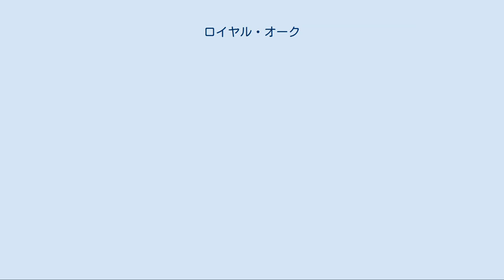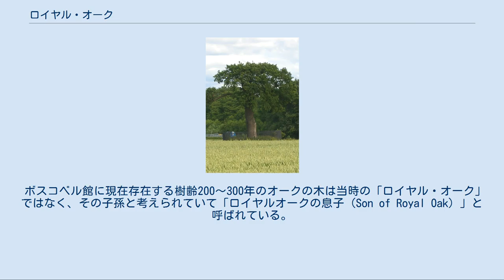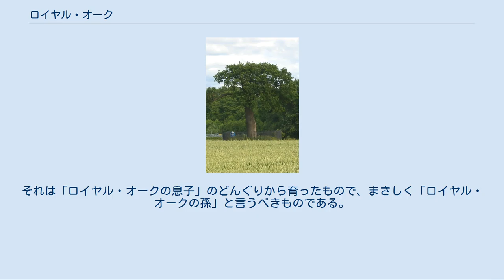ロイヤル・オーク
「ロイヤル・オークの息子」ボスコベル館にて撮影（2007年撮影） 枝の多くを失った「ロイヤル・オークの息子」（2011年撮影）。
現在は観光客の安全のために木製の柵が拡張されている ロイヤル・オーク（英語: Royal Oak）は清教徒革命（イングランド内戦）中の1651年、当時のイングランド・スコットランド皇太子チャールズ（後のイングランド・スコットランド王チャールズ2世）が議会派の軍との戦いに敗れた後、彼らから逃亡する際に隠れたオーク（イングリッシュオーク）の木に与えられた名前。
 1660年の王政復古後、この木の逸話は大変有名となり、王権を象徴する獅子と一角獣に支えられたオークの木から王が顔をのぞかせている図柄の陶器などが多く作られた。
また、イギリス国内はもとより、アイルランド、カナダ、アメリカ合衆国、ニュージーランドなどに「ロイヤル・オーク」という地名が存在する。
イギリス海軍には歴代8隻の軍艦に「ロイヤル・オーク」という名前が付けられている。
 1642年に始まったイングランド・スコットランド・アイルランドの清教徒革命は1649年についに国王チャールズ1世の処刑にいたった。
この時王子チャールズは亡命してオランダにいたが、革命に反対するスコットランドが彼を王として推戴したのに呼応してスコットランドに上陸し、1651年1月1日に戴冠式を行った（王位についたのはスコットランドのみで、イングランド史上ではいまだチャールズは皇太子）。
しかしその後潜入したイングランドでオリバー・クロムウェル率いる議会派軍に手ひどい敗北を喫し（第三次イングランド内戦・ウスターの戦い、1651年9月3日）、逃亡を余儀なくされた。
 チャールズは王党派の残党と共にシュロップシャーのボスコベル館に逃げ込んだ。
館の主はカトリックだったため彼らをかくまったが、議会軍の詮議はその館にまで及んだため、チャールズは側近と共に大きなオークの木の枝の中に一晩隠れ、追手をやりすごした。
この木が後にロイヤル・オークと言われるものである。
 その後フランスに亡命したチャールズは1660年に王政復古を果たすが、その際、自分の逃亡に力を貸した者たちに子々孫々まで与えられる年金を与えたり、王冠とオークの木を組み合わせた紋章の使用を許すなどしてその忠誠に報いたという。
また、1679年にはエドモンド・ハレーによって、この木をモチーフにした星座（チャールズのかしのき座）が制定されている。
 ボスコベル館に現在存在する樹齢200～300年のオークの木は当時の「ロイヤル・オーク」ではなく、その子孫と考えられていて「ロイヤルオークの息子（Son of Royal Oak）」と呼ばれている。
オリジナルのロイヤル・オークは17世紀から18世紀に旅行者がお土産として枝を切るなどしたため枯れてしまったと言われている。
 この「ロイヤル・オークの息子」は2000年の嵐で多くの枝を失い、大きなダメージを受けた。
翌2001年になってチャールズ皇太子の手でその横にもう1本のオークの苗が植えられることとなった。
それは「ロイヤル・オークの息子」のどんぐりから育ったもので、まさしく「ロイヤル・オークの孫」と言うべきものである。